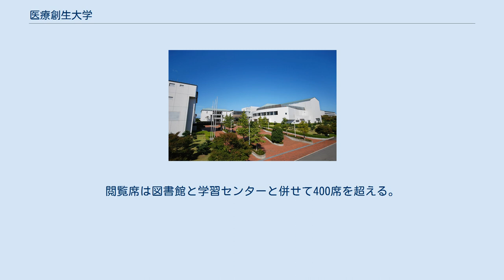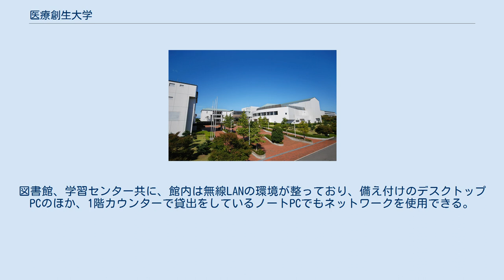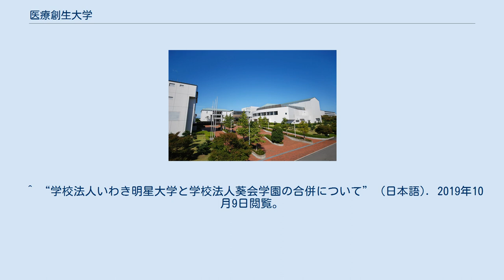医療創生大学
医療創生大学（いりょうそうせいだいがく、英語: Iryo Sosei University）は、福島県いわき市中央台飯野5-5-1に本部を置く日本の私立大学である。
1987年に設置された。
大学の略称はISU。
 学生募集を停止した組織 図書館はキャンパス内にあり、同大学関係者に限らず一般利用者にも広く公開されている。
2007年、学習センターの完成に併い大幅にリニューアルされた。
 館の建物は、地上3階、地下1階建てで、隣接する学習センターと1階・2階・3階の各フロアとも床続きで一体化している。
閲覧席は図書館と学習センターと併せて400席を超える。
図書館、学習センター共に、館内は無線LANの環境が整っており、備え付けのデスクトップPCのほか、1階カウンターで貸出をしているノートPCでもネットワークを使用できる。
開架には、各学科の専門書を中心として約7万冊の資料が配架されており、その他、書庫の中に約16万冊の資料が所蔵されている。
 また、学習センターは学生のラーニング・コモンズとしての機能を持ち、1階はカフェを併設した寛ぎのスペースとして、2階はGroupデスクやMyデスク、学習サポーターがいるカウンターなど、3階はサイレント・フロアーとして、利用ニーズごとに空間が分けられている。
 〒277-0803 千葉県柏市小青田1-3-4 ^ “いわき・医療創生大にコンビニセルフショップ 学生ら早速利用” (日本語). 47NEWS. 2019年10月9日閲覧。
 ^ “学校法人いわき明星大学と学校法人葵会学園の合併について” (日本語). 2019年10月9日閲覧。
 ^ “医療創生大学国際看護学部”. kn.isu.ac.jp. 2020年8月3日閲覧。
 ^ “アクセス | 医療創生大学　柏キャンパス　国際看護学部”. kn.isu.ac.jp. 2020年9月12日閲覧。